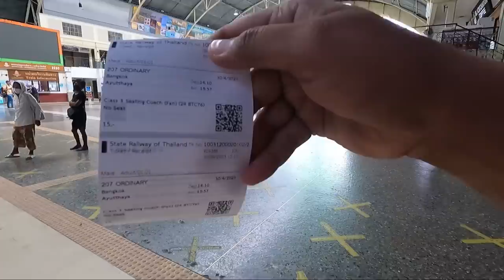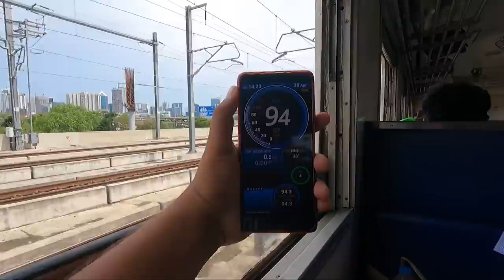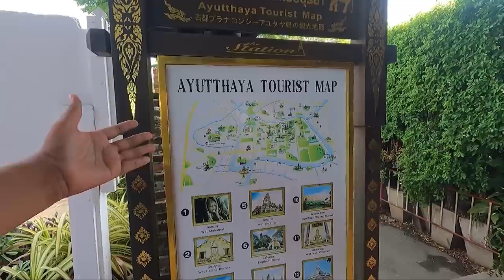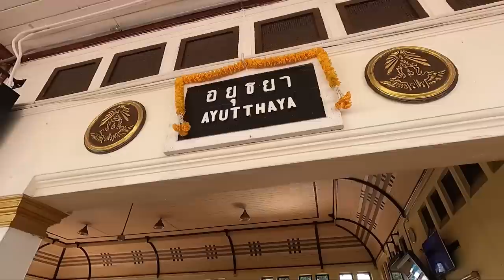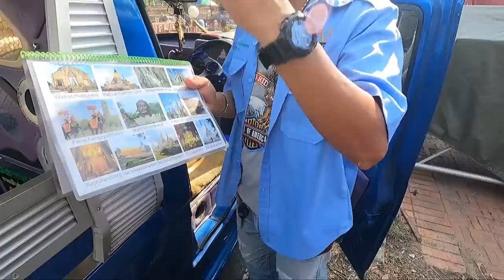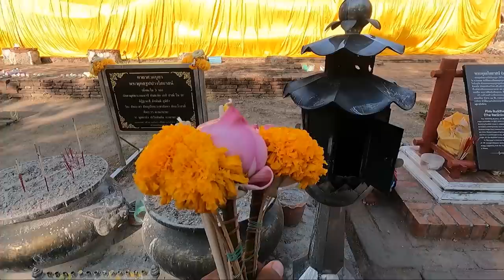இப்படி ஒரு Railway station ah 😳 | First time Thailand First class Train journey to Ayutthaya | EP 6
Thailand Tour Package (Without Flight Ticket)
Bangkok & Pattaya Tour Rs.15000 (Per Person)
Jolly Holidays

Vanakam Makalea we have started our first proper International trip to Thailand, come and travel with me digitally. In this video we are traveling in
Thailand Train, bangkok to ayutthaya train, The railways station and trains are different from india and give a Mind-blowing experience

Bachelor Thailand Trip
Family Thailand Tour
Honeymoon Thailand Trip
Senior Citizen Thailand Trip
Incentive / Groups Trip
Corporate / MICE Trip
College / School Internship Trip